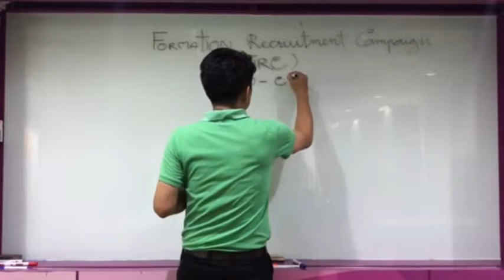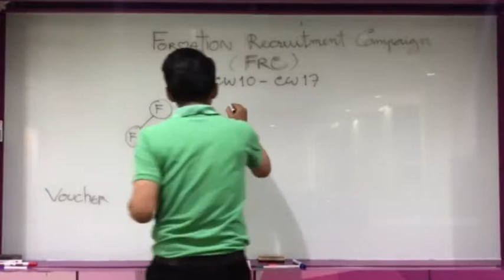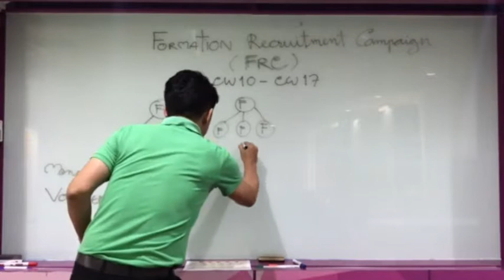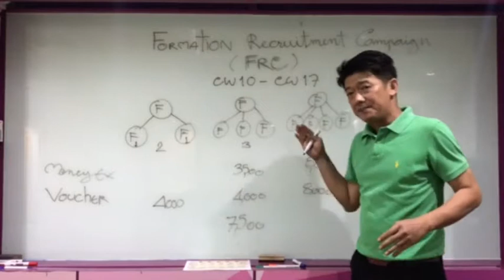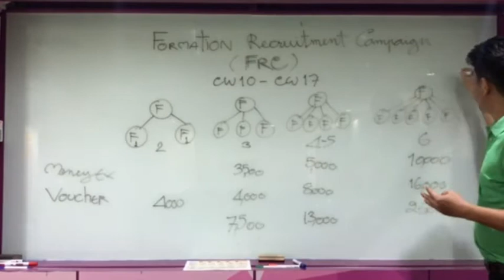iElken Thailand Recruitment Incentives by Khun Joe